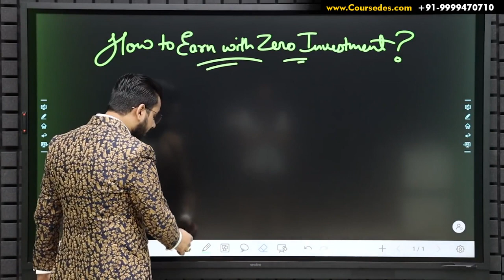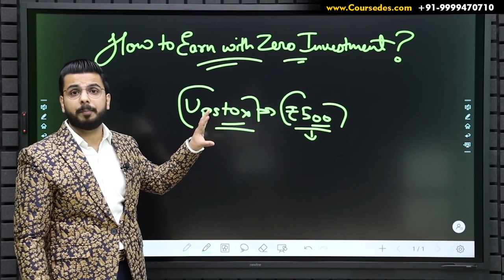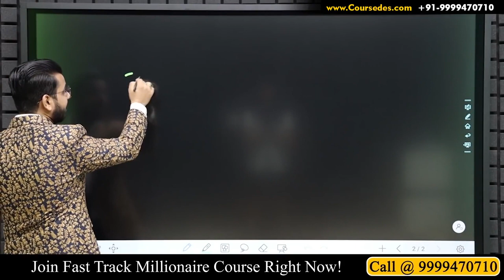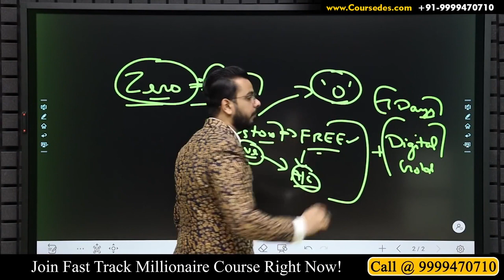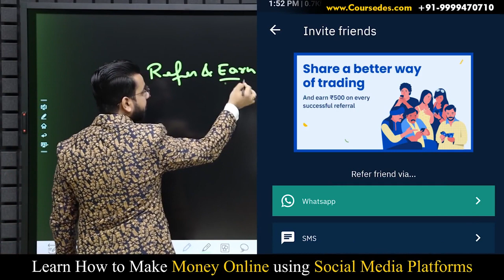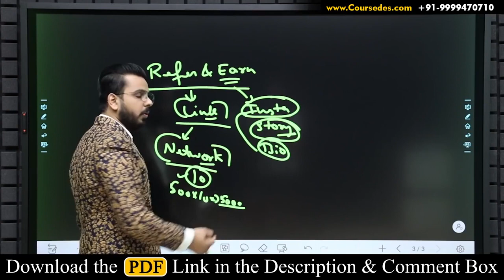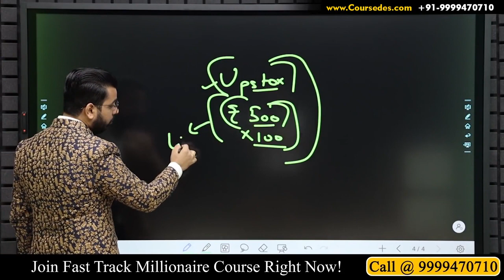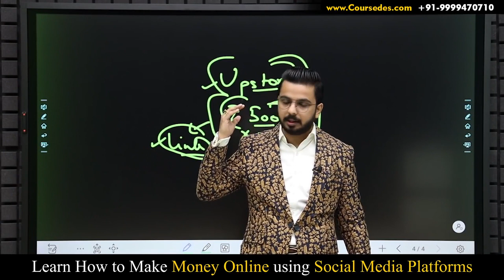Dive into the Lucrative World of Affiliate Marketing Business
Dive into the Lucrative World of Affiliate Marketing Business: Free YouTube rank checker -Desktop software